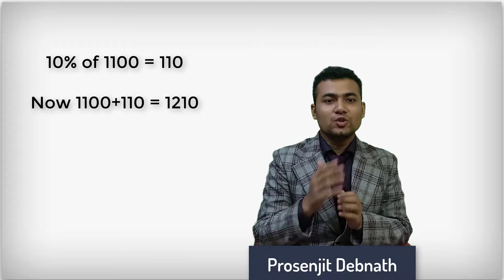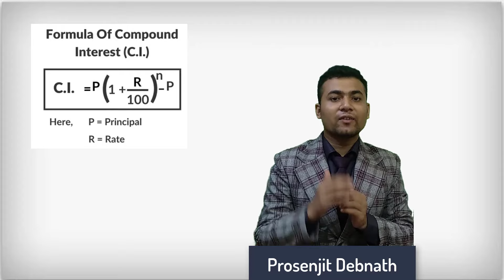Simple Interest & Compound Interest | कैसे अमीर लोग चक्रवृद्धि ब्याज के साथ वहां पैसा उगाते हैं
In this video Prosenjit Debnath talks about Compound Interest with formula and example also different between simple interest and compound interest. He also explain with a well known story of a king and wise man. Also he explain the Banking Interest System.

Pro School is a learning platform where you can develop your skill.

Very soon we are coming with different free courses.

query solve:
Compound Interest
Compounding Effect
Compound Interest Trick
Simple Interest vs Compound Interest